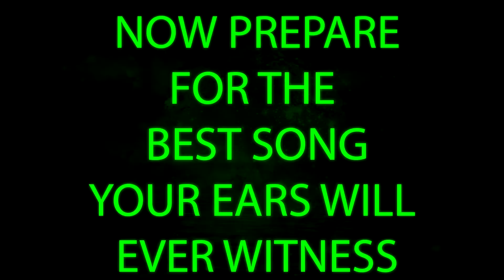WHEN TWO REDNECKS SING SONGS IN THE FOREST BUT IT TAKES A DARK TURN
On my Twitch Channel me and Rhys played The Forest, A Survival Horror game Where your a dad(In this case two dads) lookin for his little boi. Well we turned into stupid cowboys and started singing about our nether regions, became a bowmaster/spear master and a collected a whole lotta logs.

My Mic